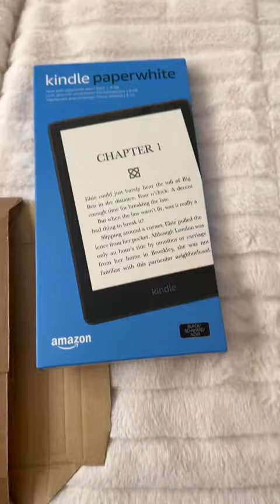Unboxing Kindle tiktok literaryluce